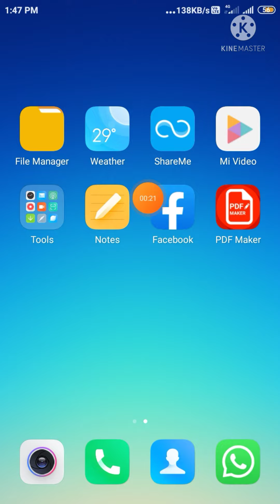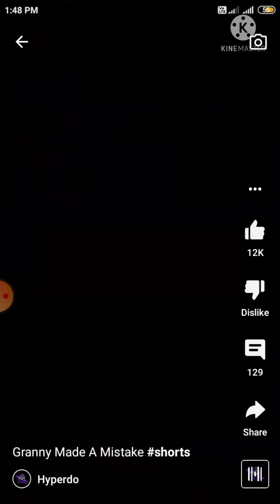How to watch YouTube shorts without using data 100/100 working